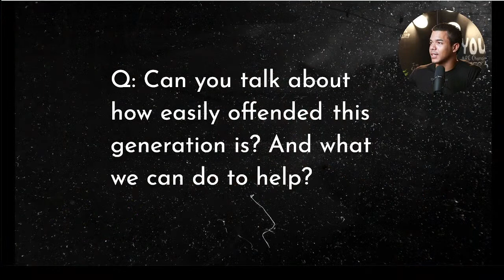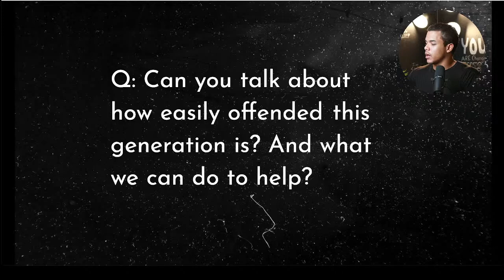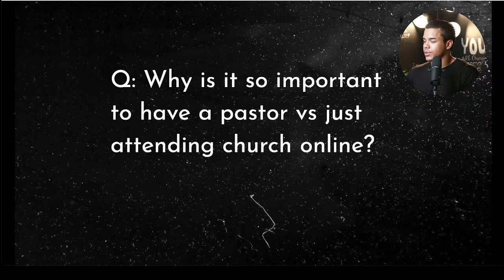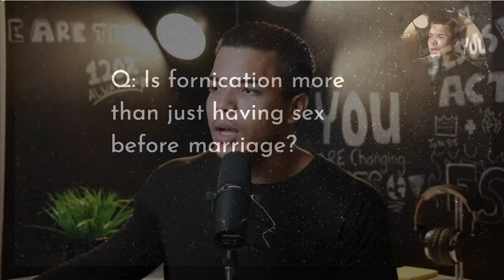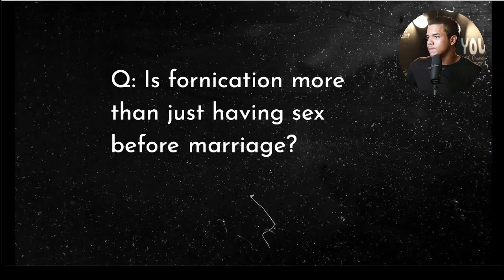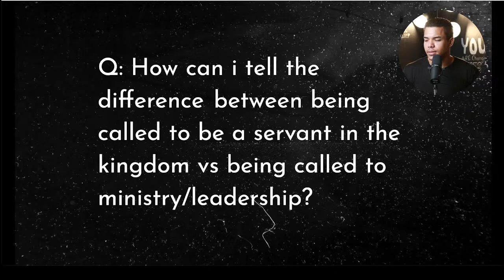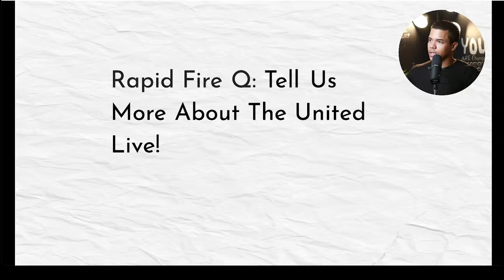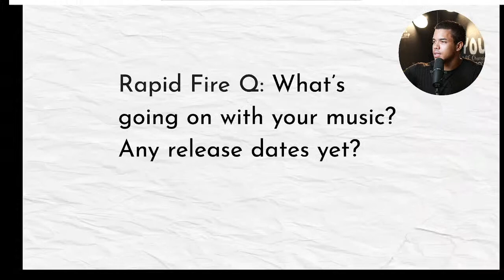Do you reeeally need a pastor??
🔐 UNLOCK YOUR SPIRITUAL POTENTIAL🔥